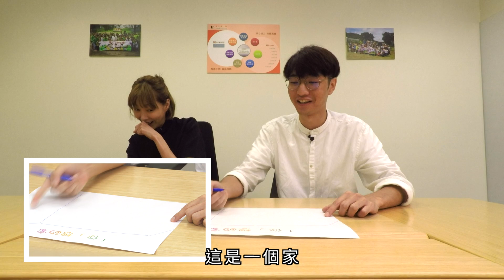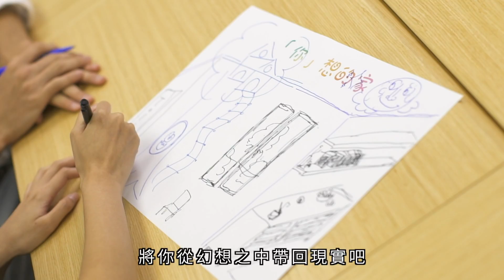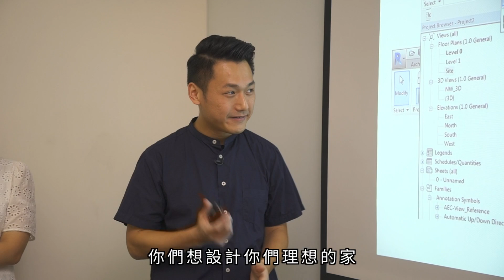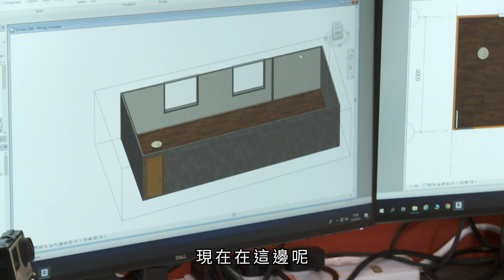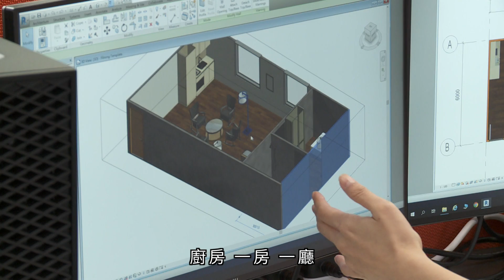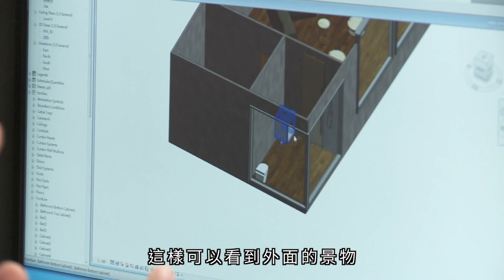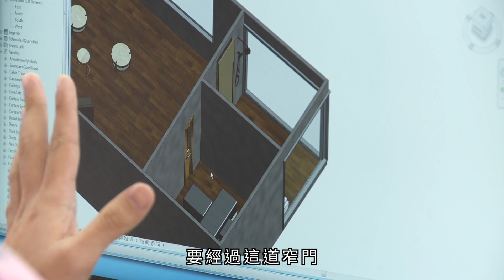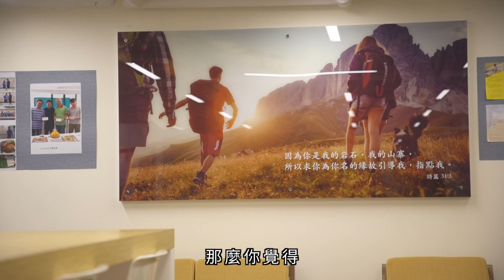趙頌茹 建築界新體驗 Part 1-《工字有出頭》